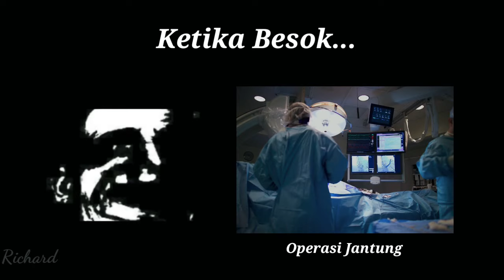Mr Incredible becoming uncanny | Ketika Besok...